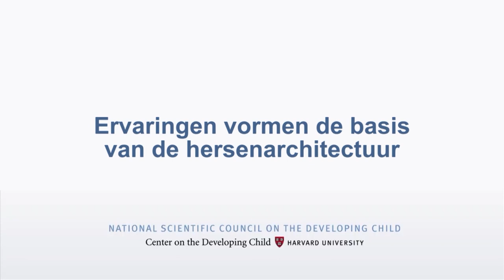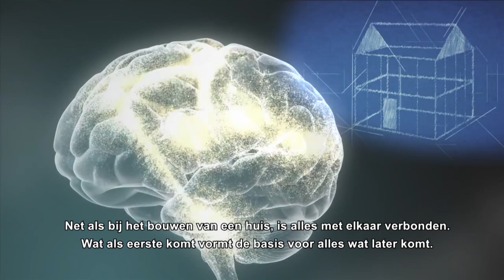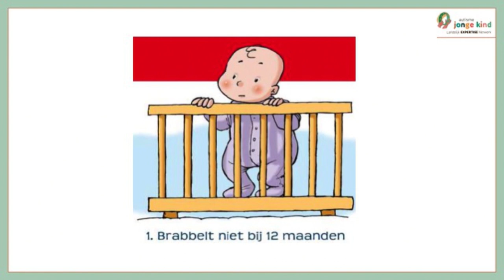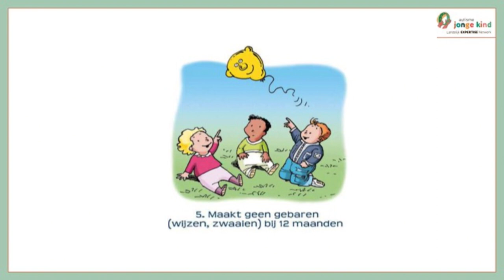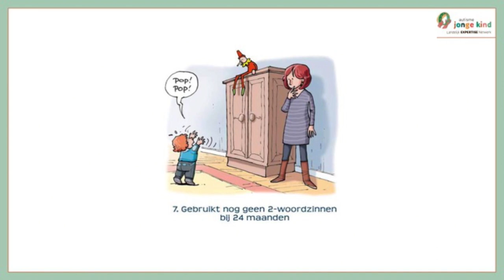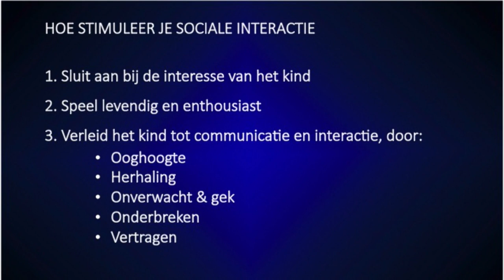Vroeghulp voor het jonge kind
Iedere ouder wil het beste voor zijn of haar kind. Maar het kan gebeuren dat jouw baby of peuter zich anders gedraagt dan je had verwacht. Taal blijft achter, veel huilen, weinig oogcontact, weinig gericht op andere kinderen. Kortom: je vraagt je af of er iets aan de hand is. En…wat je als ouder het beste kunt doen?

In dit programma staat het jonge kind centraal. Tot ongeveer zes jaar. Er lijkt iets aan de hand, maar er is twijfel bij de ouders. Misschien groeit het kind er wel overheen. Of is het verstandig toch hulp of advies in te roepen als een kind nog zo jong is? En wat levert dat op?

Te gast in deze uitzending zijn kinder- en jeugdpsychiater Janne Visser en Iris Servatius Oosterling, GZ-psycholoog.

Volgens Janne Visser kunnen interventies bij met name jonge kinderen veel opleveren. De hersenen zijn nog volop in wording en met gerichte behandeling kan veel winst worden geboekt. Ook zonder dat het kindje bijv het label autisme krijgt.

Iris Servatius Oosterling is initiatiefnemer en voorzitter van het Expertisenetwerk Autisme en het Jonge Kind. Zij is deskundig op het gebied van autisme en hoe zich dat uit bij jonge kinderen. Ook zal ze vertellen hoe een traject in elkaar kan zitten als ouders zich melden met zorgen over hun kind.